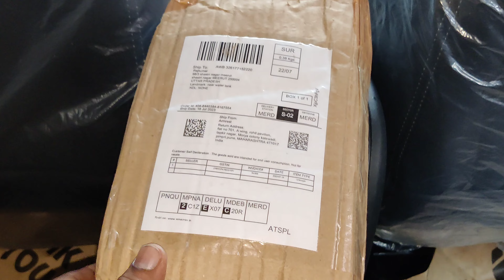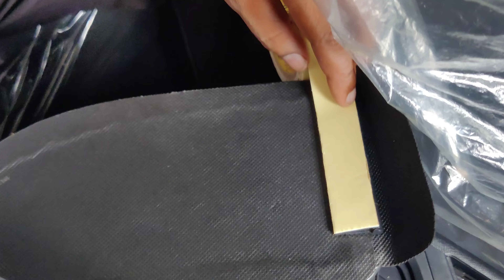TataNexonarmrest best tata nexon armrest unboxing modifiedcars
Tata Nexon armrest
nexon armrest... price and
installation
nexon xms modification
tata nexon rear ac vent
installation
tata nexon xm accessories
aftermarket
nexon armrest COver
fronx armrest installation
punch armrest
tata nexon steering control
installation
tiago armrest
tata nexon rear armrest
installation
nexon parcel tray
tata nano hand rest
armrest for neXon xm
nexon xms modification
installation
aftermarket
nexon armrest COver
fronx armrest installation
punch armrest
installation
tiago armrest
installation
nexon parcel tray
2023 tata nexon
Tata nexon
tata nexon accessories
best armrest for tata nexon
Armrest nexon
2023 tata nexon facelift
Best armrest nexon